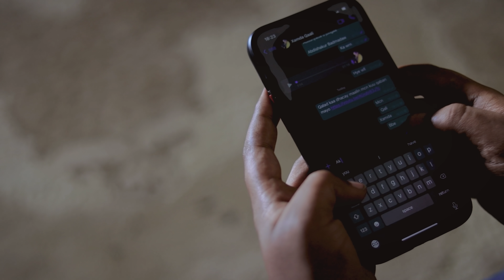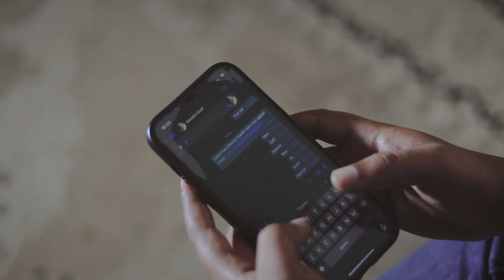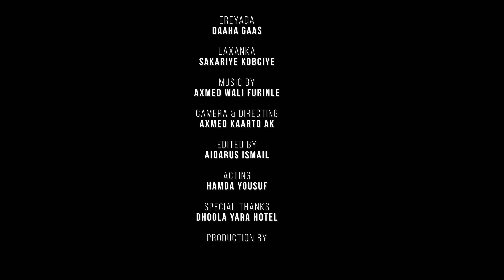AMIIN YARE HADAN KUGU SOCOD BADNAA OFFICIAL VIDEO 2021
AMIIN YARE
HADAN KUGU SOCOD BADNAA
EREYADA : DAAHA GAAS
LAXANKA : SAKARIYE KOBCIYE
Copyright@Hawraar Music